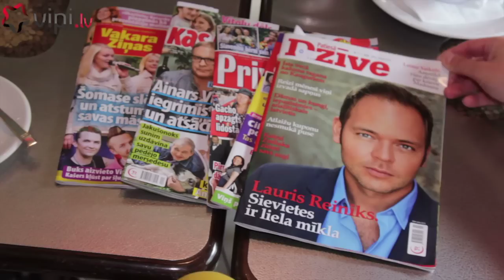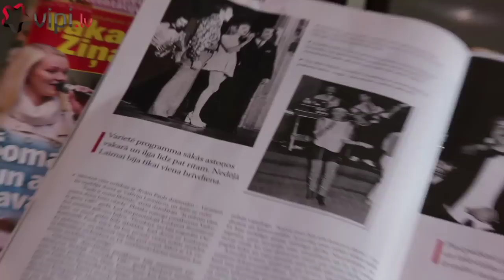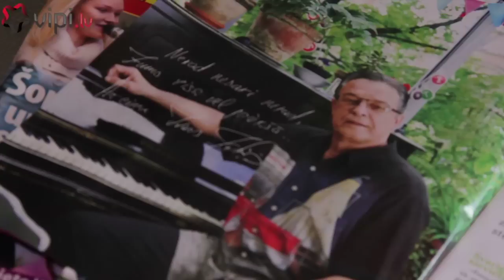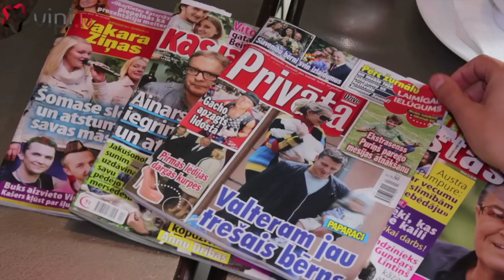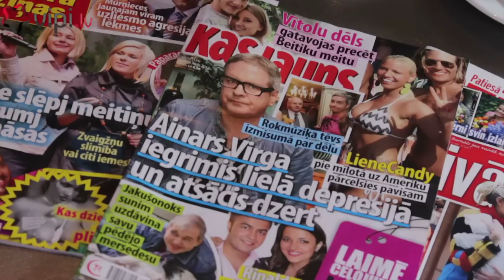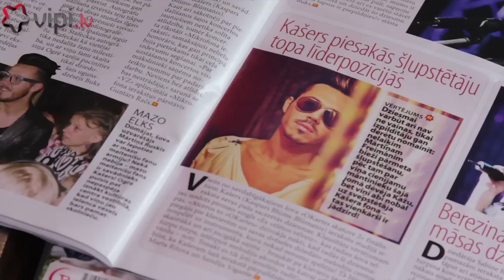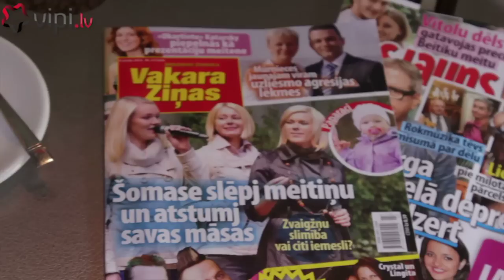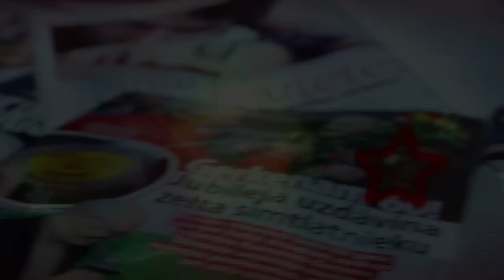"Kafija ar zvaigzni" - MARKUS RIVA